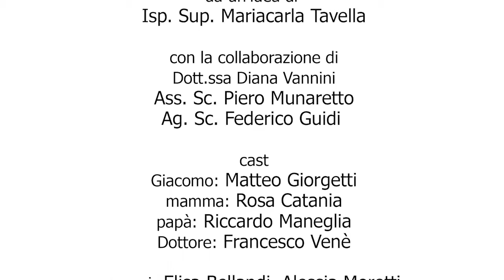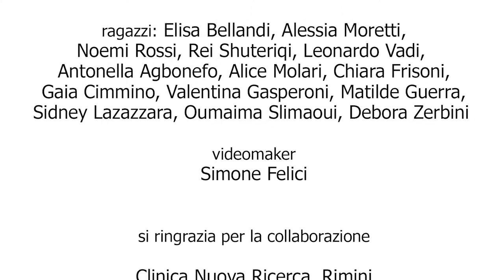un-like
like booo forse no